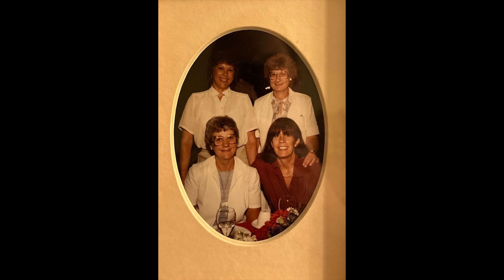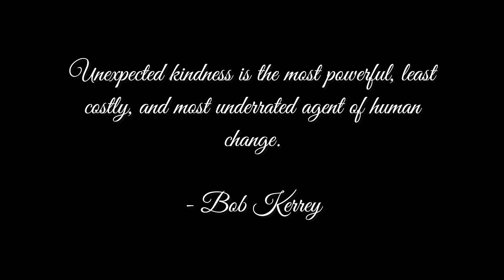Marilyn Louise Cole Memorial Video 2023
August 1, 1932 - August 12, 2023 Marilyn Louise Cole (nee Olson), born and raised in Dayton, Iowa, to Floyd Edward Olson and Martina Daisy (nee Skoglund). She proudly served during the Korean War as an Air Force Sargent Parachute Packer. Marilyn held deep ties to The United Methodist Church her entire life and was defined by devotion—to family, community, and work.

She managed Southtown Bait Shop for many years and was a Store Manager and Regional Director of Training at General Nutrition for 17 years. She was known for her fairness, kindness, and humor. Marilyn's 65-year marriage to Chester was a wonderful partnership in many endeavors including growing their family.

Preceded in death by her parents, husband, Chester, and sisters Lois and Mavis, Marilyn is survived by her sister Janet (Greg) Crew and her children: Melodie (Ronald) Zehm, James, and Sherri (Steve) Rosenbaum, four grandchildren and four great grandchildren.

A memorial service is set for September 23, 2023, in Waxahachie. Memorial donations can be made to Ferris Height UMC,108 Center Street, Waxahachie, TX 75165.

Marilyn's legacy resonates through her service, resilience, and love. Her memory lives on in the hearts she touched.